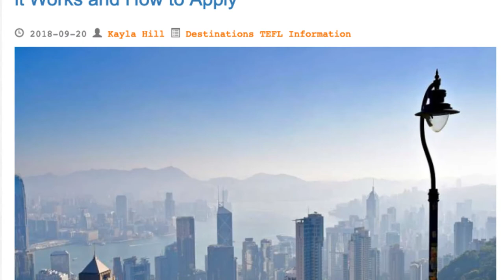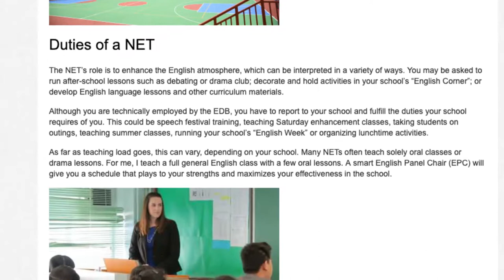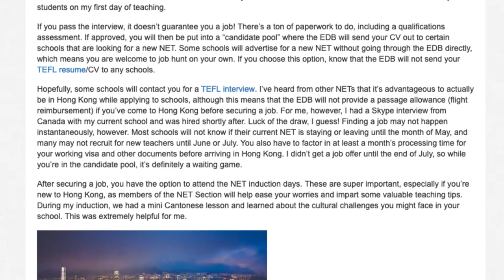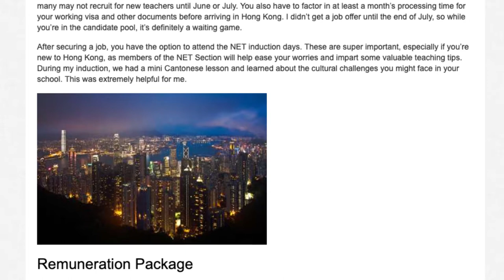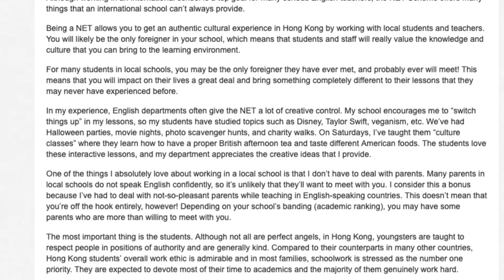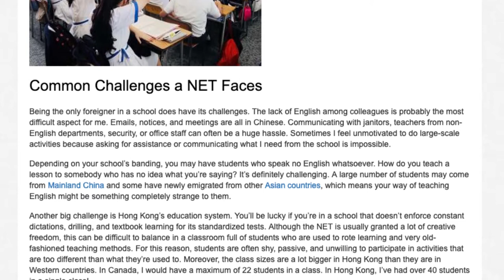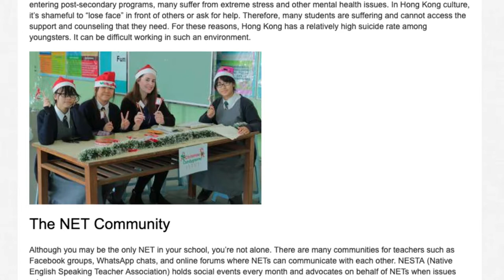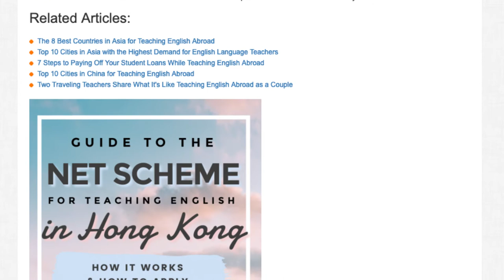NET Scheme for Teaching English in Hong Kong – How it Works and How to Apply | ITTT TEFL BLOG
So, you’re interested in teaching English in Hong Kong? Although there are many avenues in which to do this, one particular program that is unique to Hong Kong is the Native English Teacher (NET) Scheme. I’ve just started my fourth consecutive year teaching in a local school in the New Territories in Hong Kong, and the scheme has definitely provided me with plenty of opportunities.

The role of a NET is to enhance the English learning environment in public sector schools. The Education Bureau (EDB) of Hong Kong recruits native speakers from English-speaking countries around the world to give students a chance to interact and learn English from a foreigner.

Hong Kong is an attractive city for teachers, as the salary is higher than that in many other countries, and it’s a great travel gateway to other countries in Asia for teachers who usually get long holidays. The city is known as a hub for expats and it’s a top food and culture destination. Whether you enjoy the bustle of the city, the tranquility of nature, or the relaxation of the beach – you can get them all in Hong Kong!